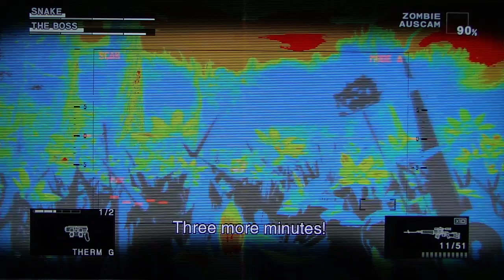Metal Gear Solid 3 HD: Snake Eater playthrough pt64